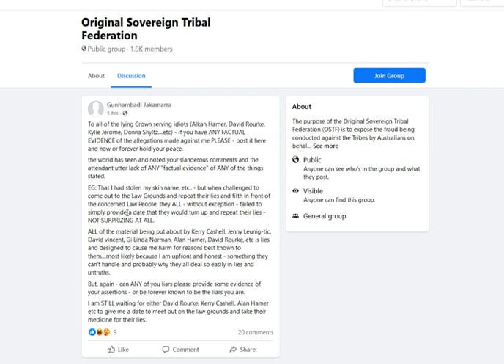My short long video, Mark McMurtrie & OSTF, Fail of the Decade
I started to do a failure of the decade award, then got sidetracked on updating the current situation around Nightcap on Minjungbal, Adrian Brennock’s bankruptcy, and the liquidation of his company’s asset 3222 Kyogle Rd, Mount Burrell
**Error alert – AB became a partner early 2012, not 2002